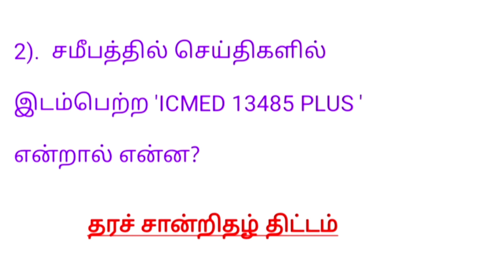04-07-2021 Current affairs//Daily current affairs in tamil//Right choice for tnpsc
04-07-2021 Current affairs//July month current affairs in tamil//Right choice for tnpsc